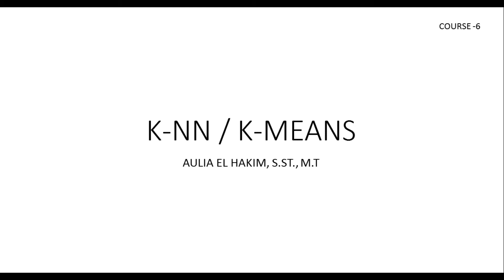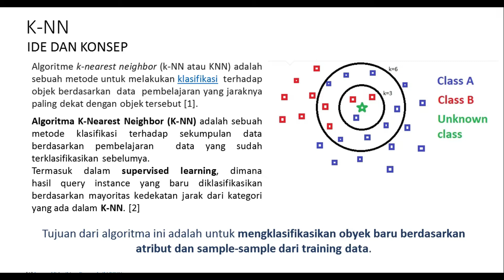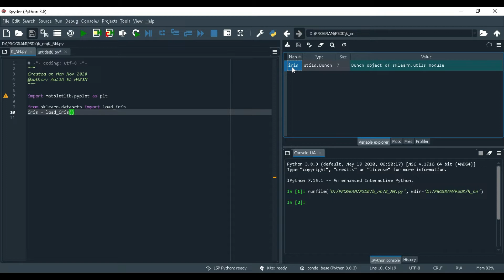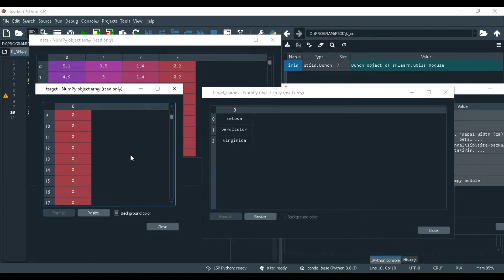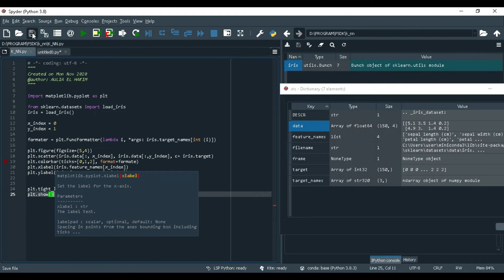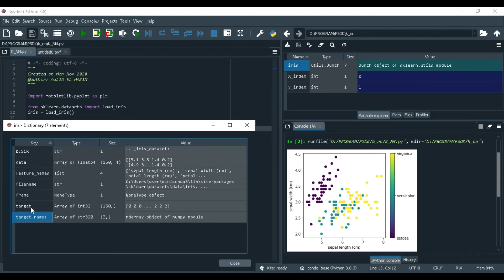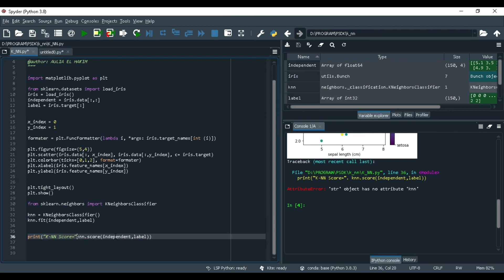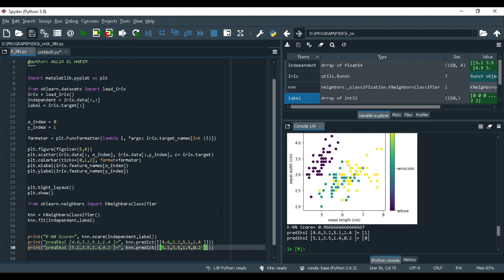PRAKTIKUM PSDK : 06.1 K-NN ALGORITHM ON PYTHON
In this video, explain the K-NN algorithm and how to create a K-NN program using the python programming language

case study:  how to classify iris flowers using the K-NN algorithm.
and with the same program, you can make other object classifications as you wish.
note: on the listing program " knn = KNeighborsClassifier(k)",  the default k value is 5. if desired, you can change it as needed